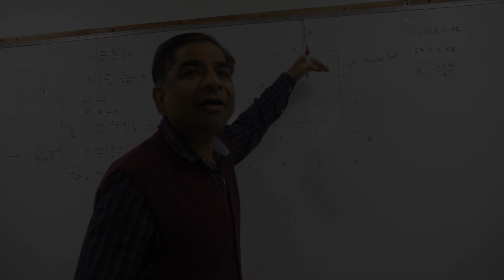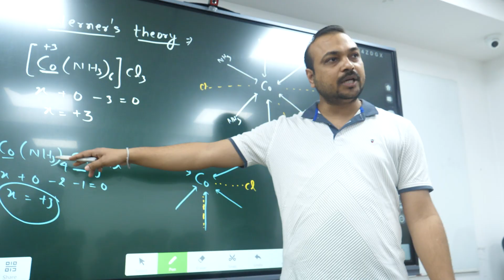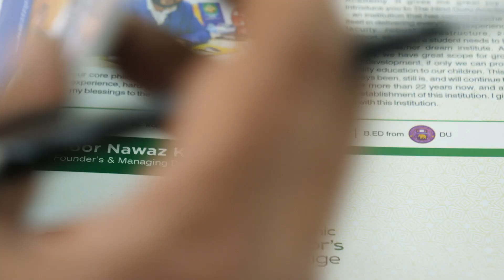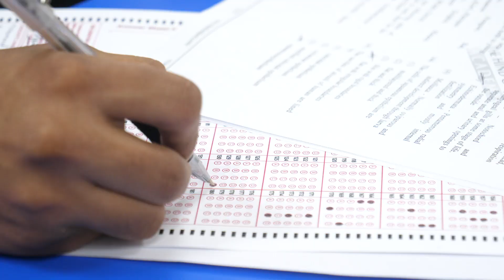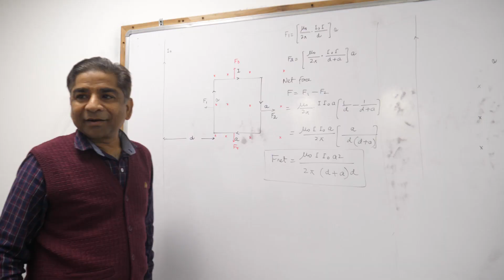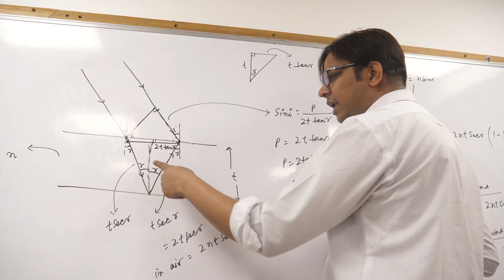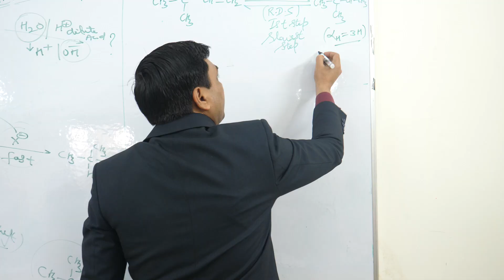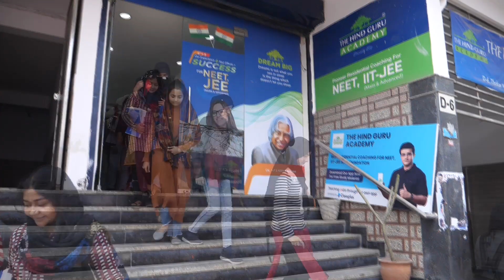The Hind Guru Academy | Abul Fazal Enclave | Shaheen Bagh | Jamia Nagar | Okhla New Delhi!!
Best Residential Academy for NEET and JEE in Delhi Jamia Nagar. Providing best results. One to One teaching. Doubt Session, Best Test Series.
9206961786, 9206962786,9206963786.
D-6, Thokar Number 3, Abul Fazal Enclave Jamia Nagar Okhla New Delhi 110025